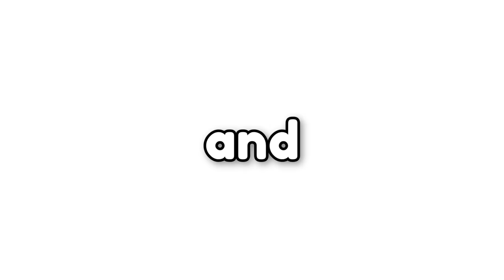We Became LEGO in Roblox BROOKHAVEN!!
CALIXO IS BACK and more hungry for spicy chips than ever!! Now he must try to save brookhaven from evil super villains who have turned brookhaven into a lego multiverse!!

 iss a video!

silly comedy